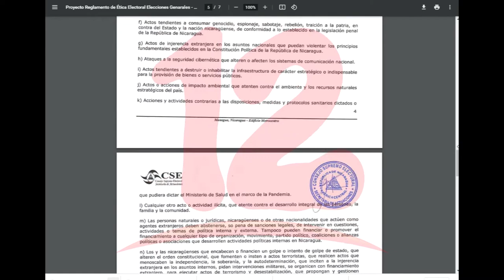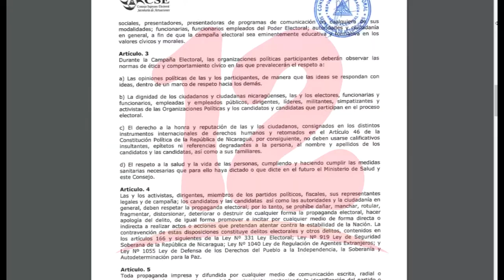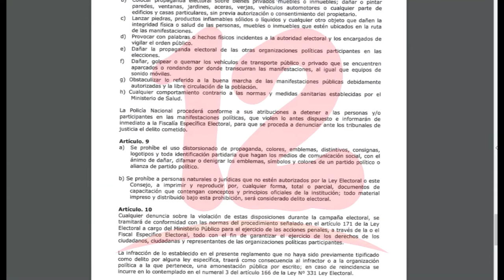Incumplimiento de reglamento ético electoral, podría incurrir a procesos legales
NosResistimosAlEmbargo CSE presenta proyecto de reglamento de ética electoral donde incluye a periodistas y presentadores y afirman que ante cualquier falta e infracción podría haber repercusiones legales.